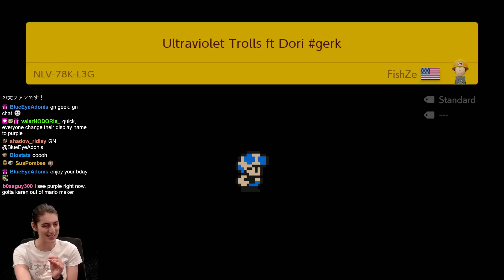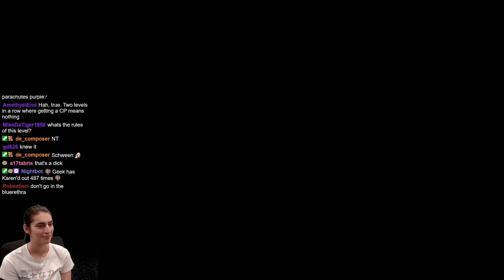This Troll Has Purple In It, Purple's A TROLL! Super Mario Maker 2 - 4th Wall Contest!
Ultraviolet Trolls by FishZe (4MY-148-SPF) & prof.Dori (PCR-WV3-F2G)
Cave of Fake CPs by γυτσ (1KT-655-VRG)